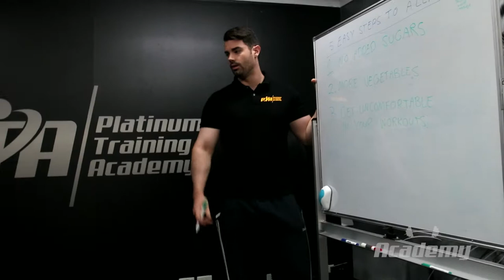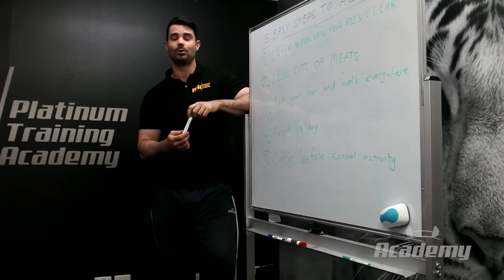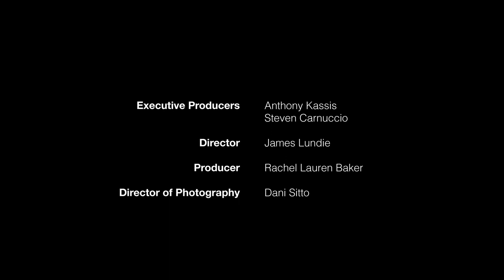ACADEMY S01E03 - Quality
Aaron, Zac and Luca are given some unwanted quality time to reflect when they find themselves locked inside the gym, while a frustrated Julia is stood up on date night.

Created and Written by Steven Carnuccio
Directed by James Lundie
Produced by Anthony Kassis, Steven Carnuccio and Rachel Lauren Baker
Cinematography by Dani Sitto
Sound by Shane Nichols

©Anthony Kassis and Steven Carnuccio, 2017